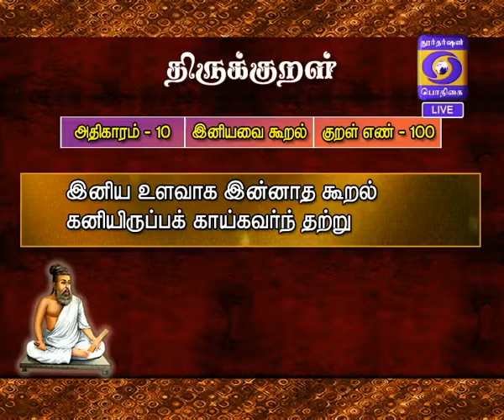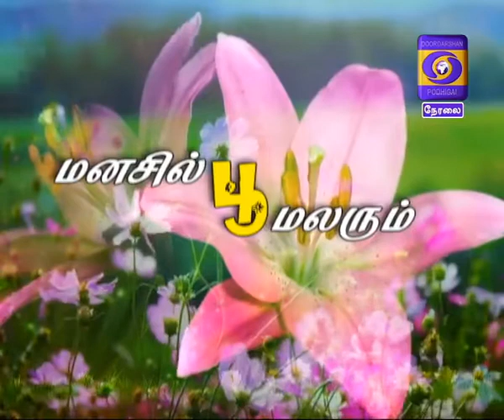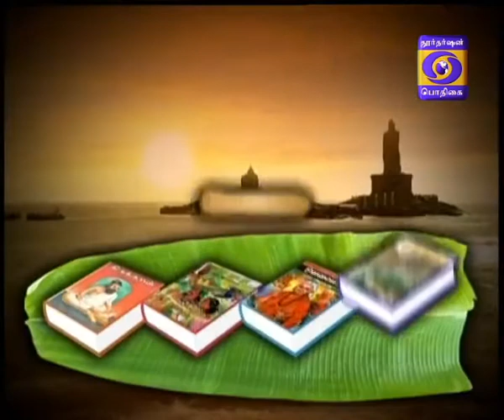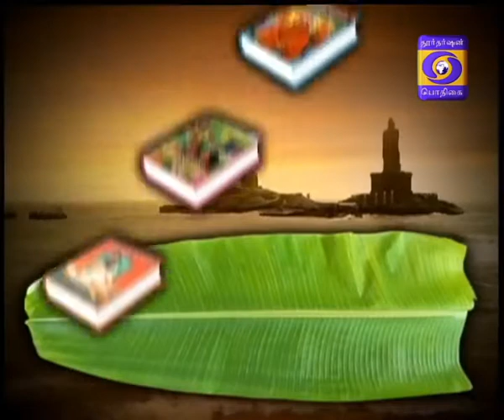kaalai thendral 24-02-2018